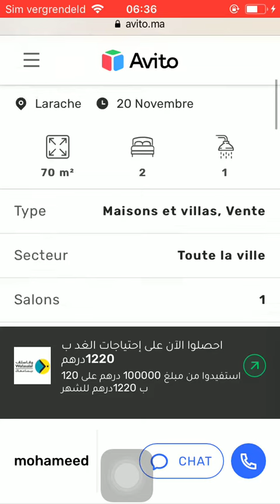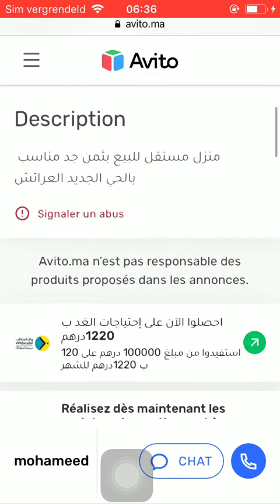House for sale Larache #181, Huis te koop Larache, Maison à vendre